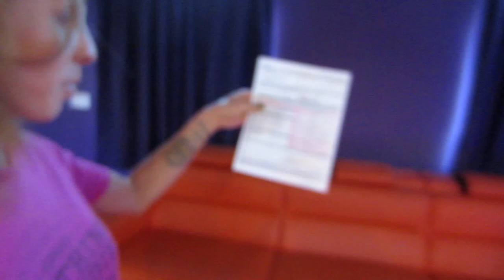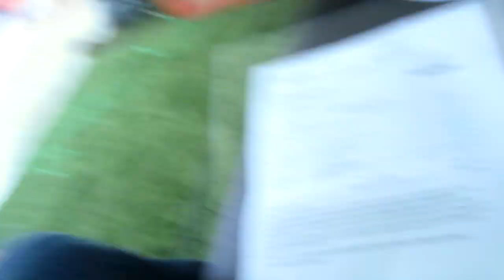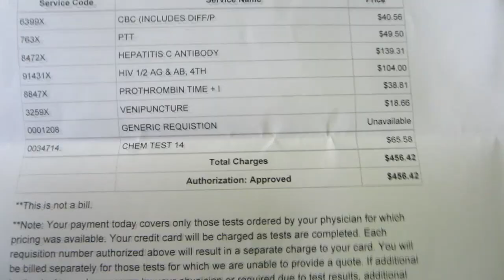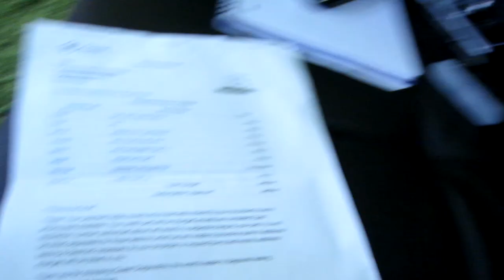Blood Testing / Life / Vlog #3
Another day in my crazy life! I like recording things =D

(Trying to learn electric guitar)
Playing over, "Crush" by Polyphia

Today has been way better than yesterday!!!